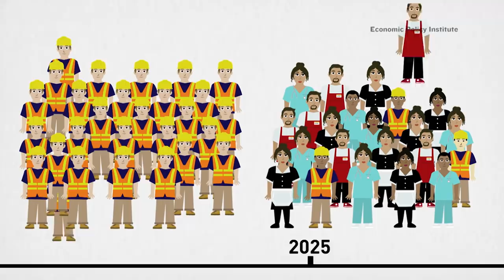The Actual Forgotten Working Class | January 17, 2018 Act 3 | Full Frontal on TBS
In search of "economic anxiety," Sam found a whole group of working class people who have been ignored by the media...and all of society. Produced by Halcyon Person with Adam Howard. Edited by Andrew Mendelson.